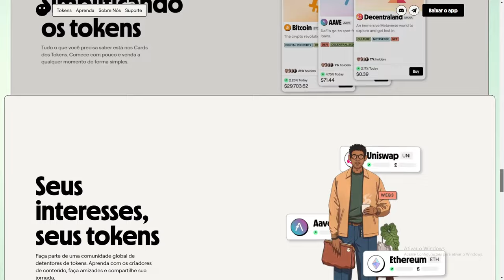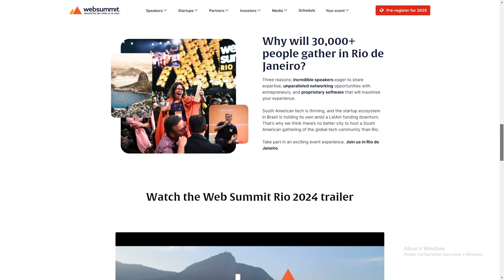INGRESSO GRÁTIS para WEBSUMMIT RIO com BRUNO CLASH & TOKEN.COM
INGRESSO GRÁTIS para WEBSUMMIT RIO com BRUNO CLASH & TOKEN.COM!! QUER SABER COMO VAI SER ESSA LOUCURA, ENTÃO ASSISTA AGORA AQUI NO CANAL BRUNO CLASH!!